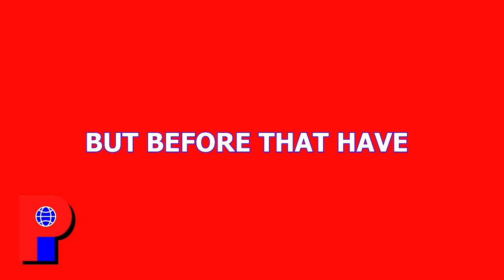We wish you a Merry Christmas!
The year might almost be over, but we are not finished! We have more incredible sales coming soon in January & February that you won't want to miss. We wish you and your family a very Merry Christmas!

for more information.